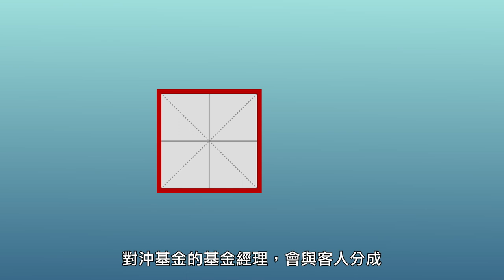【股壇問浩】 對沖基金的竅門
基金買賣有乜野賺錢秘技？金融大鱷又憑乜野勁賺大錢？除咗識宏觀投資，最重要係反市場而行。俗語話「有錢使得鬼推磨」，實際係點推法，當中又有乜野陷阱，浩德會逐一拆解。